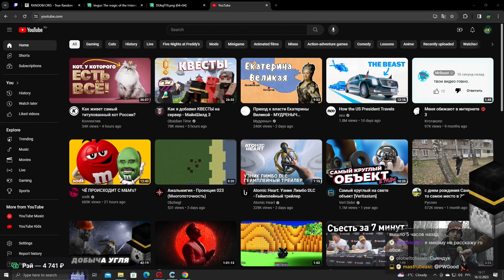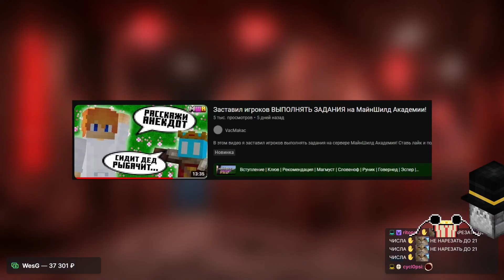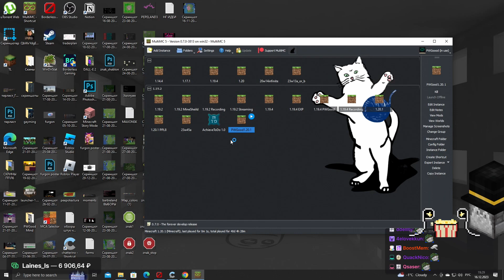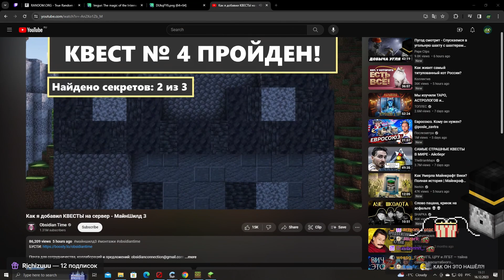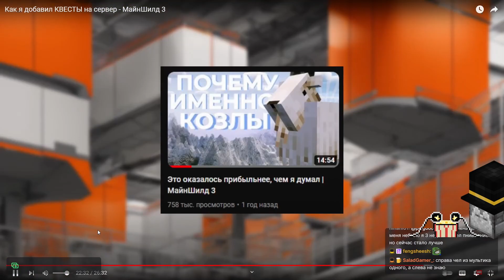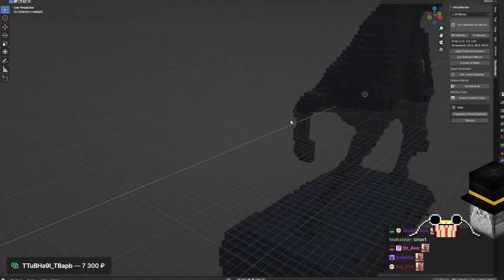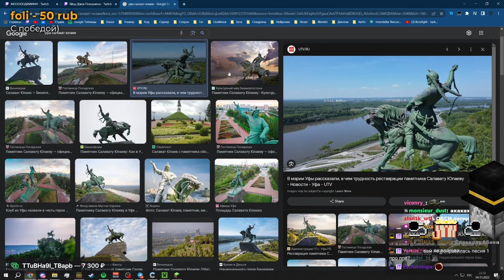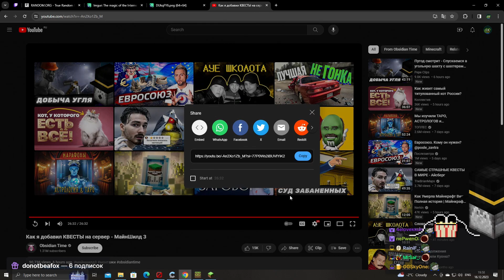Пугод смотрит: "Как я добавил КВЕСТЫ на сервер - МайнШилд 3".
Вырезано из записи стрима Пугода.
Сервер Пугода: htps://p-l.cc
Стримы Пугода: htps://baad.pw/twitch
Основной канал Пугода: htps://baad.pw/yt